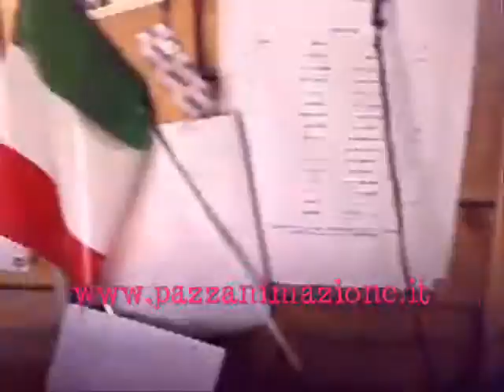BOLLEBLU tv - pt. 01 anno 2008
lo staff BOLLEBLU-PazzAnimazione presenta BOLLEBLU TV